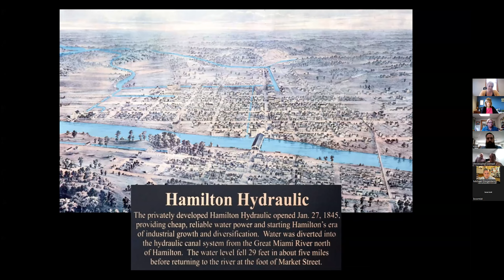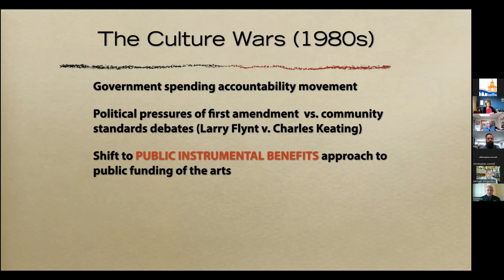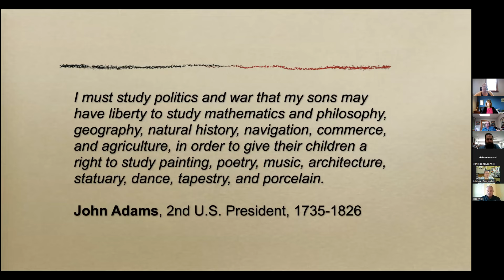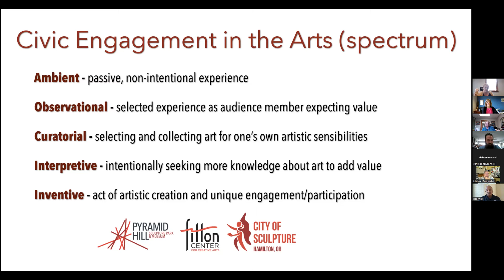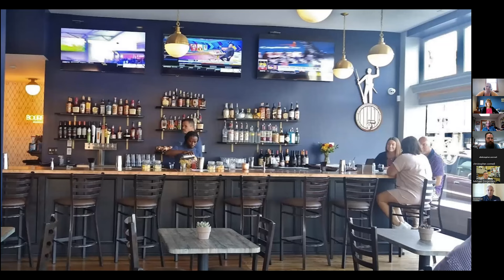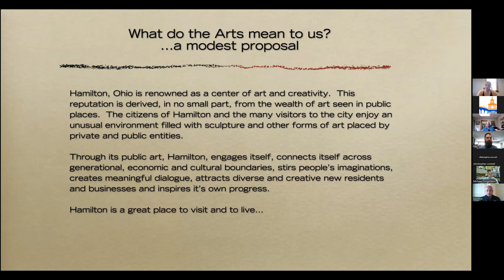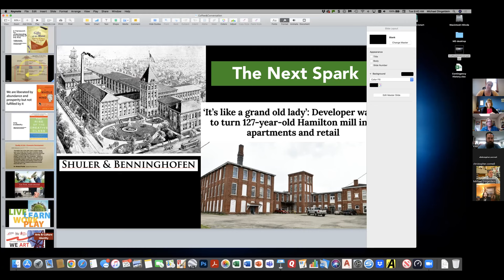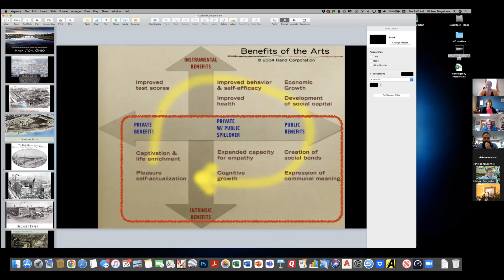Coffee & Conversations October 25, 2020 Mike Dingeldein, The Value of the Arts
Join us for Coffee & Conversations! This week will feature Mike Dingeldein sharing about The Value of the Arts in Community Revitalization.

Coffee & Conversations is a relaxed virtual meeting where we will discuss the featured topic or any other questions you may have. We look forward to connecting with you over a cup of coffee. We are here for you!